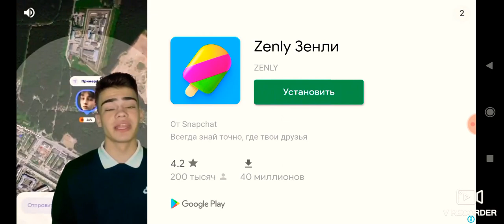2 часть зомби!!!!!!